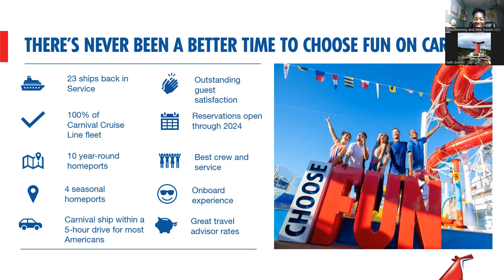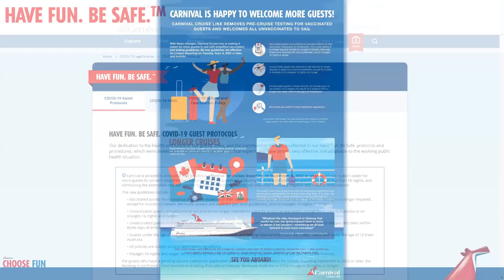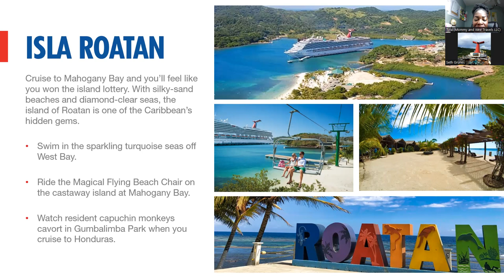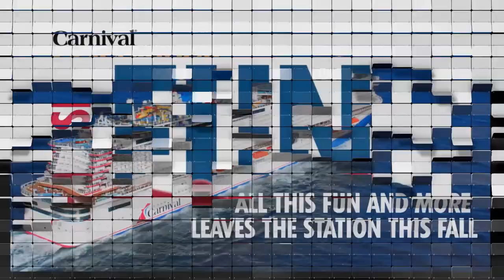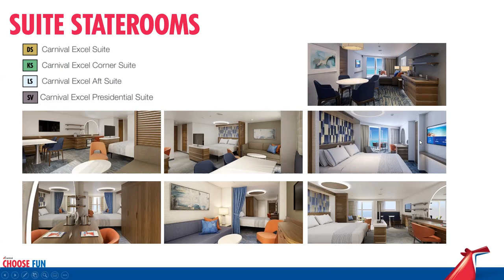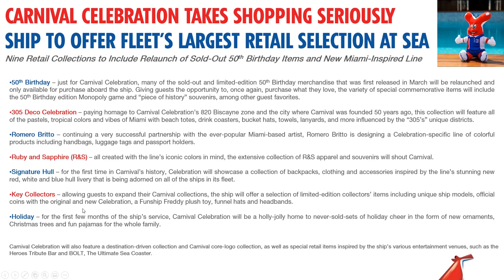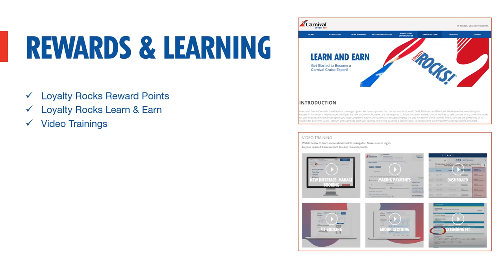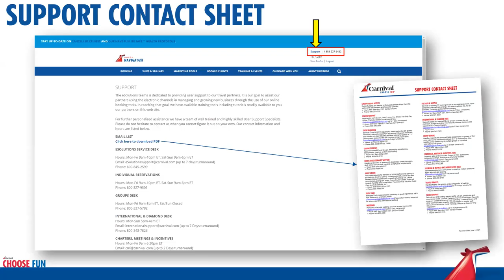Whats New With Carnival Cruiseline Plus Tips on How To Market Carnival Better!!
Carnival , Carnival, Carnival, We Love Carnival

If You Are A Consumer That Lives In The USA And Want To Learn More Just Remember That:

No This Is Not A Hoax Or A Timeshare! Let Travelpreneur Dreams Agent Academy Show You How!

After watching the video, below is a link that will lead you to the enrollment instructions to get started TODAY!

Ready To Learn More Including Pricing? Set Up A Personal Zoom With Me